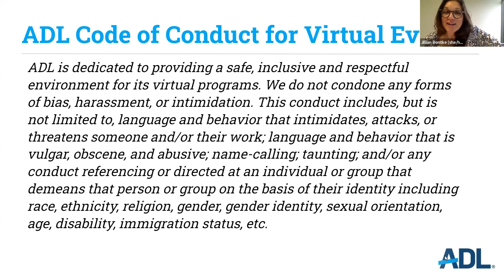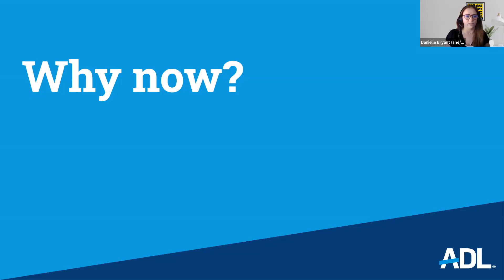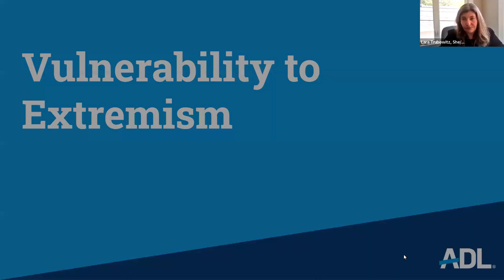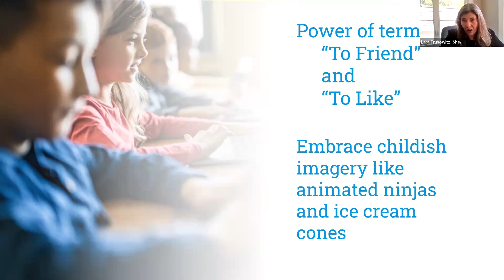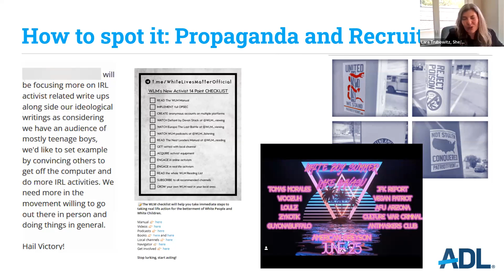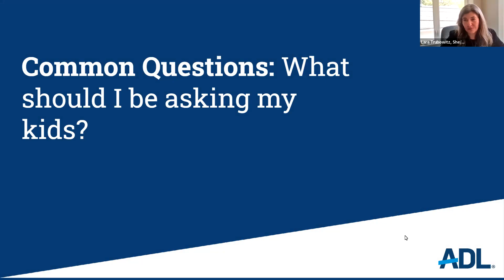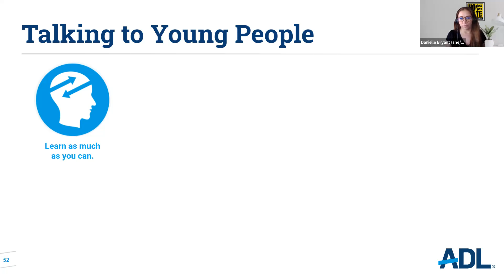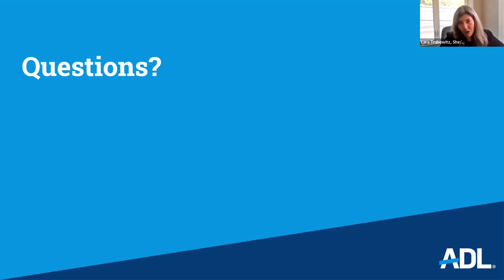Youth Radicalization Online & In Gaming:What to watch for as your kids spend their summer on screens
Aired May 16, 2023 12:00 PM Central Time

Did you know? Nearly one in ten gamers between ages 13 and 17 had been exposed to extremist ideology and themes in online multiplayer games. Extremist groups actively recruit new members each day and are targeting young people online. Recruitment and socialization happens through social media platforms including TikTok, YouTube, and Discord and on games such as Roblox and Minecraft with hate symbols, misinformation, and inviting children to join their group and be their friend. ADL Education Directors, Danielle Bryant and Lara Trubowitz, are in conversation with ADL Center on Extremism's Investigative Researcher, Calum Farley, talking about what to look for, how to intervene, and ways to talk with your child about extremist online.